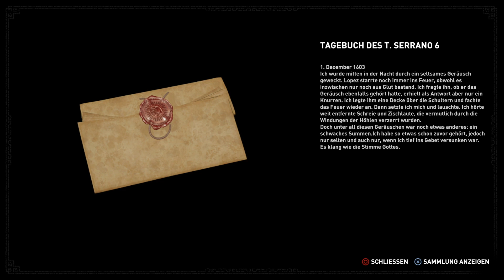Shadow of the Tomb Raider Platin-Let's-Play #19 | Die Grube der Gefräßigen (deutsch/german)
Im Untergrund muss Lara sich mit einer neuen Bedrohung auseinandersetzen, die selbst gut ausgerüstete Trinity-Soldaten mit Leichtigkeit töten kann.